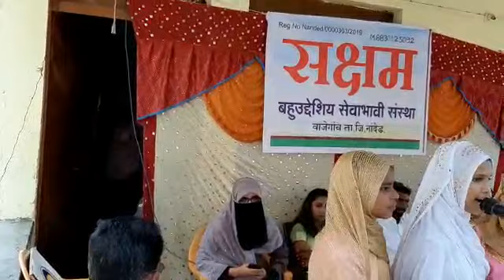Humera mahila so sa samoh wajegaon program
Video from Ansar Khan Wajegaon